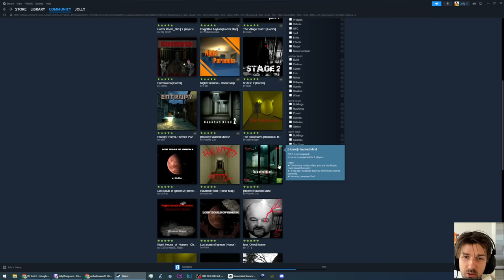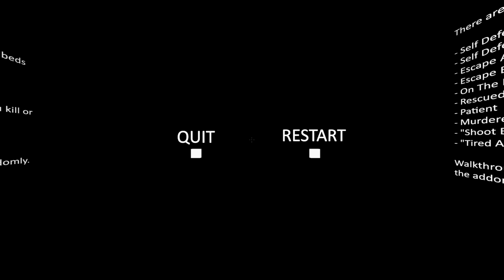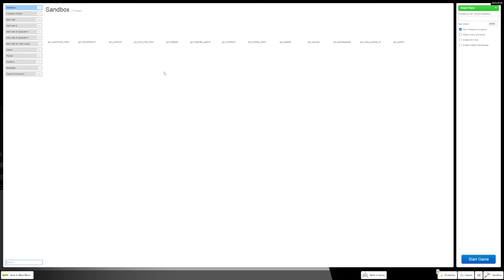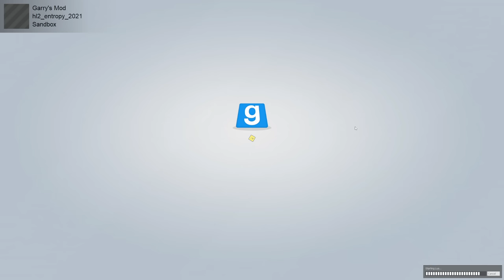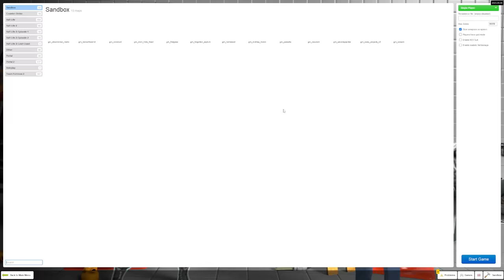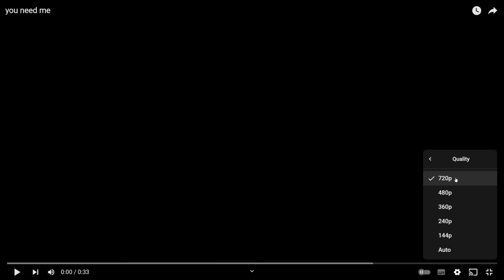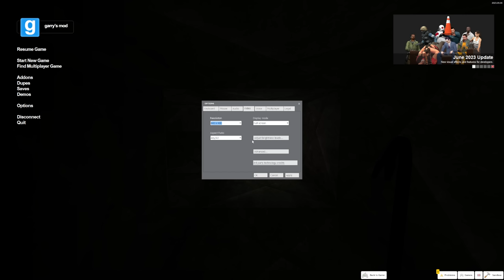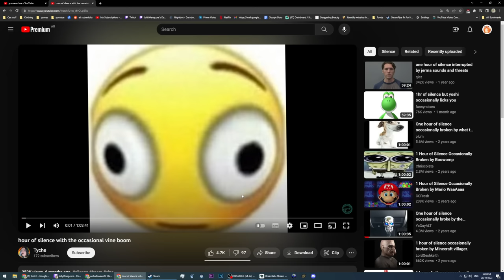Jolly Wangcore streams: Spookie G-mod maps (Feat. Dodgeball)